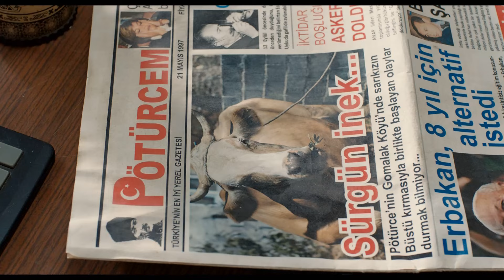Sürgün İnek Türk Filmi | İneğin kesilmediği ortaya çıktı!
Sürgün İnek; başrollerinde Hasan Kaçan ve Şebnem Sönmez'in rol aldığı 2013 yapımı Türk filmidir.